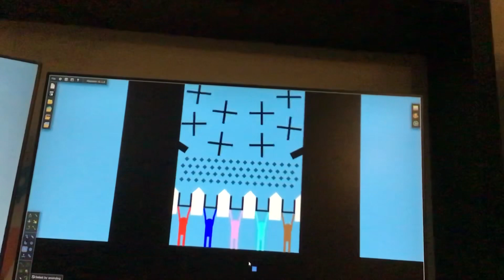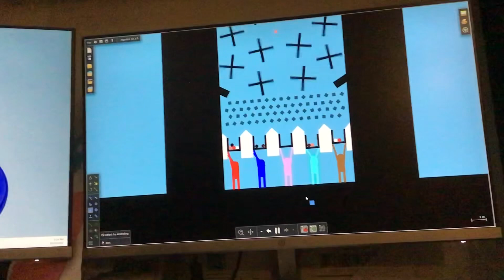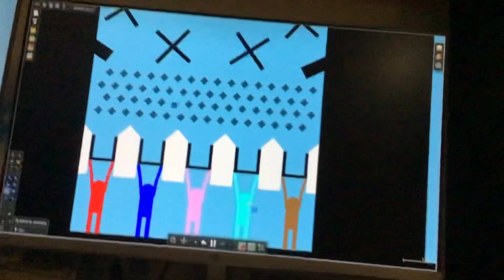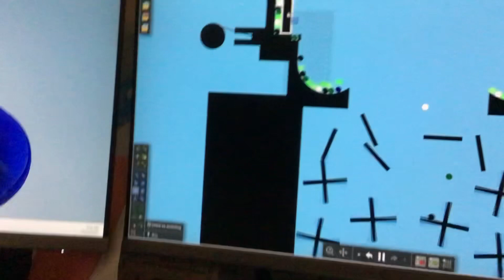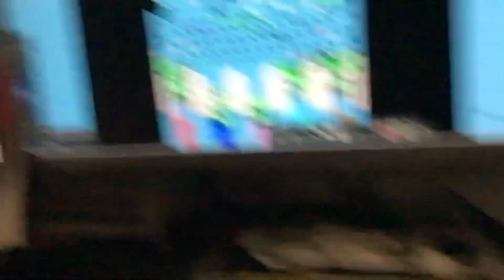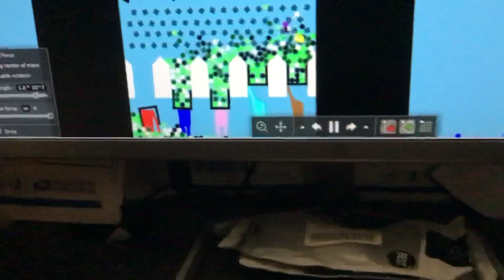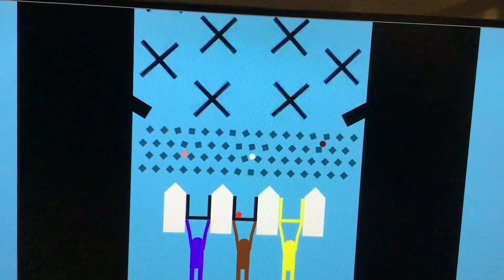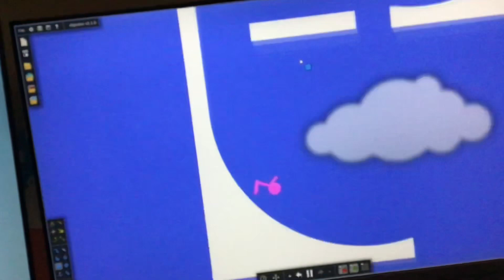Algicothalon day 10: weghits